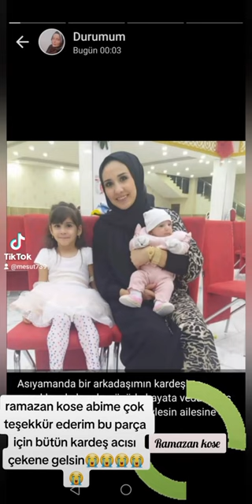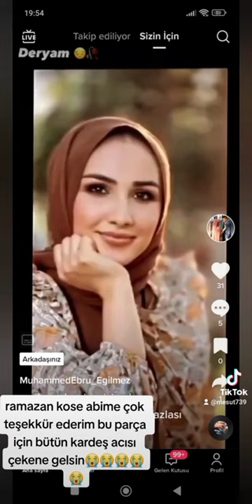RAMAZAN KÖSE 2023 DEPREMDE HAYATINI KAYBEDEN DERYA VE İKİ KIZI ÜZERİNE AĞIT ..0542 414 73 88